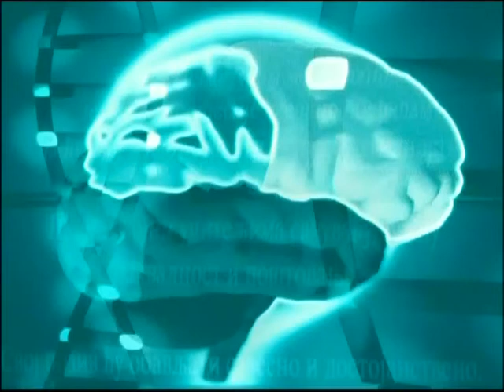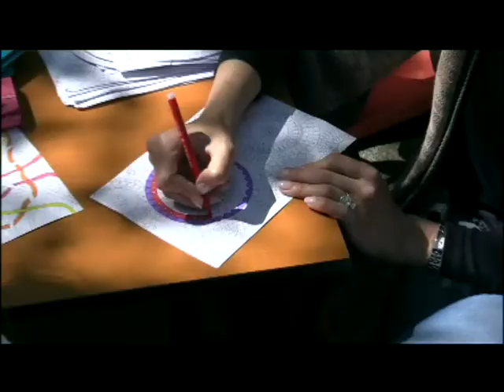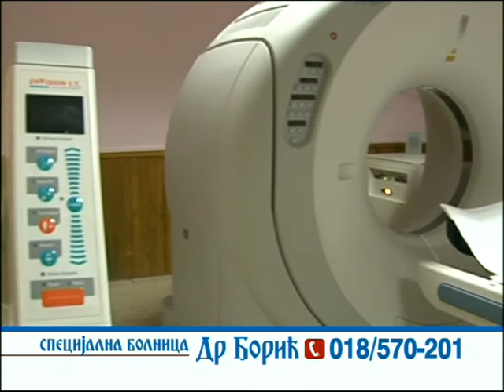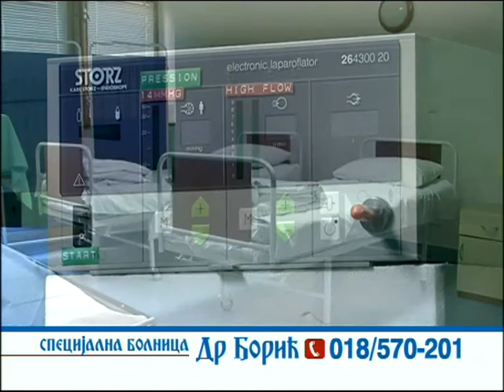dr Cedomir Sagric NTV Klinika 12 04 2017